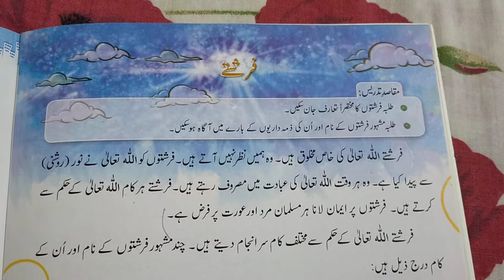اسلامیات لیکچر #1۔ فرشتے